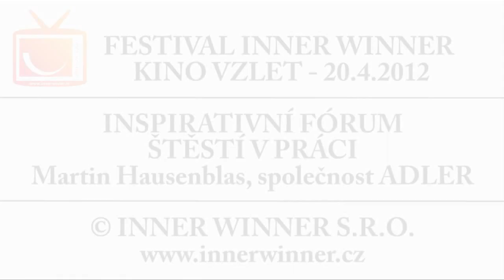Martin Hausenblas na INNER WINNER festivalu o svém životním příběhu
Známý filantrop Martin Hausenblas hovoří o svém životním příběhu na INNER WINNER festivalu, více o festivalu na